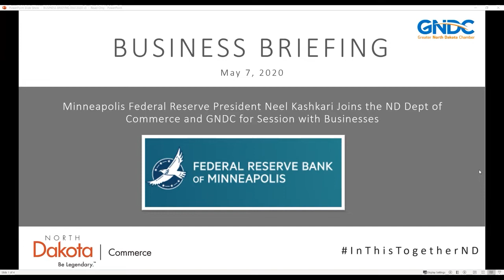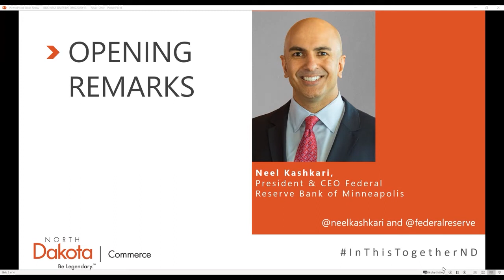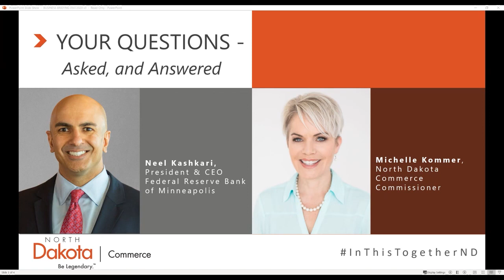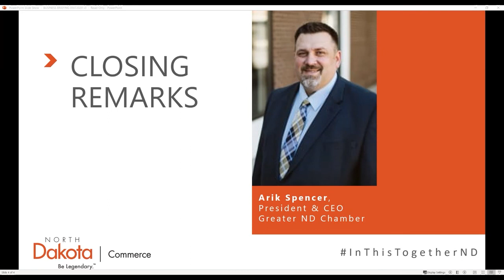May 7 2020 COVID-19 Business Briefing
Learn more about possible resources to help your North Dakota business